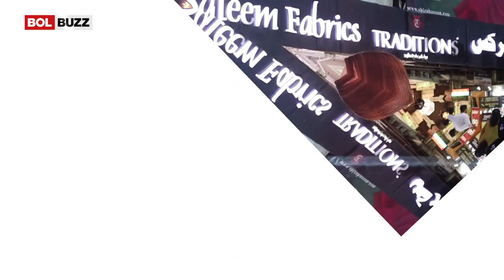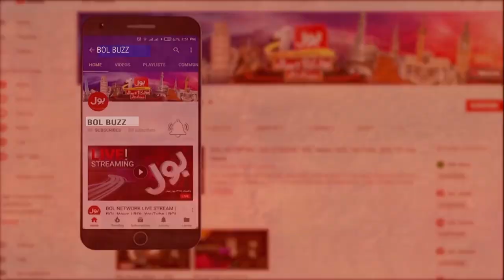Shehbaz Sharif Humaray Gunahon Ki Saza Hai | Larkiyan Imran Khan Ki Fan Hain | Funny Public Reaction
Shehbaz Sharif Humaray Gunahon Ki Saza Hai | Larkiyan Imran Khan Ki Fan Hain | Funny Public Reaction | BOL Buzz